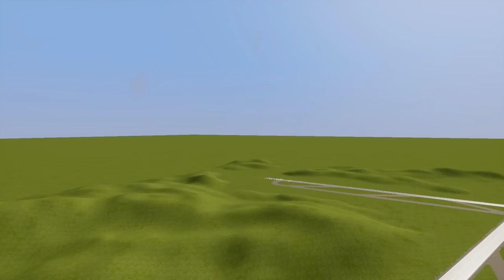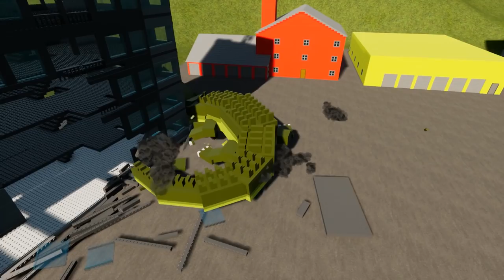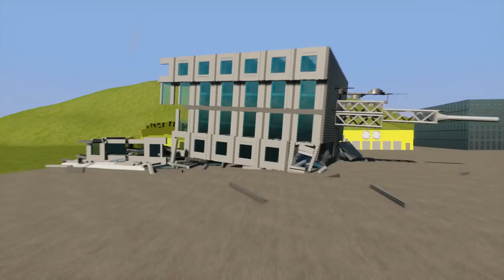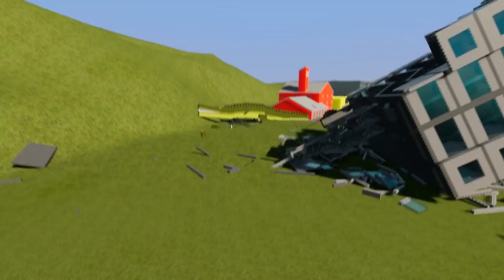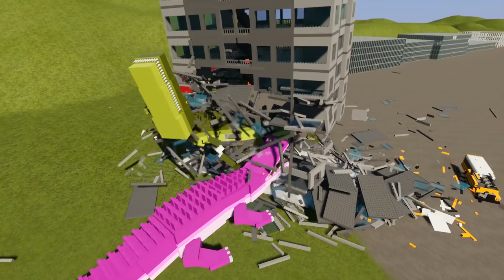LEGO CROCODILE MONSTER TOWER SURVIVAL! - Brick Rigs Multiplayer Gameplay - Best Lego Toy Creations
Lego crocodile monster attacks Lego City Tower Survival. Today Brick Rigs Bob plays with the best lego toy creations in this Brick Rigs Gameplay. Thanks for checking out this Camodo Gaming Let's Play!